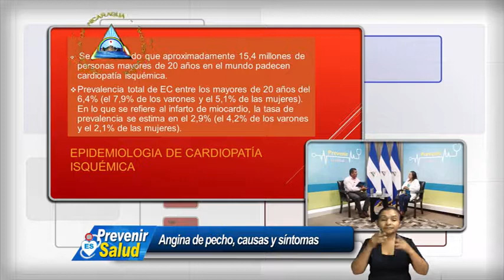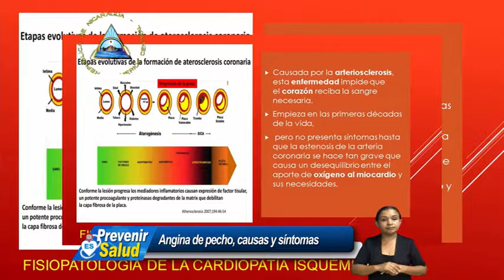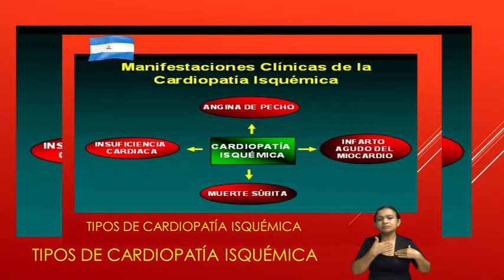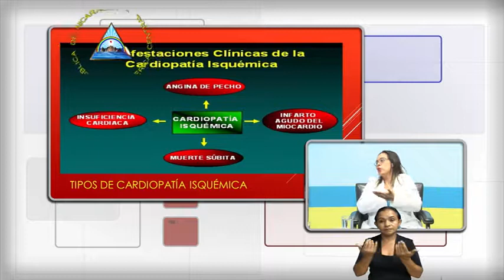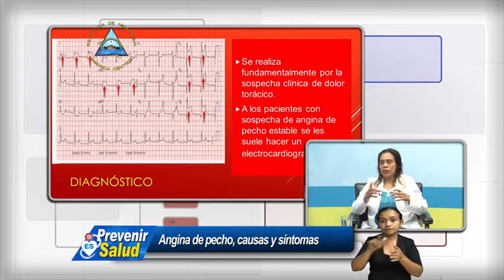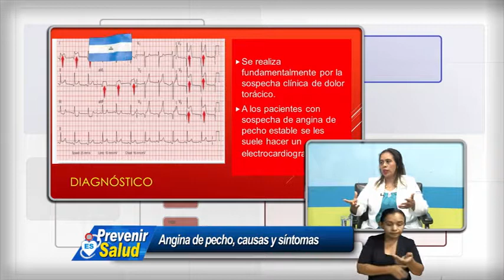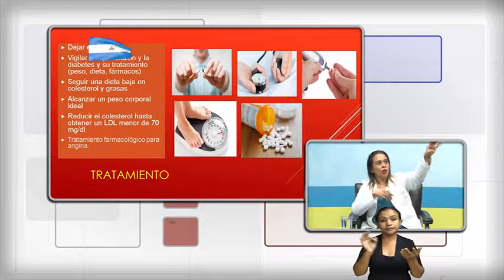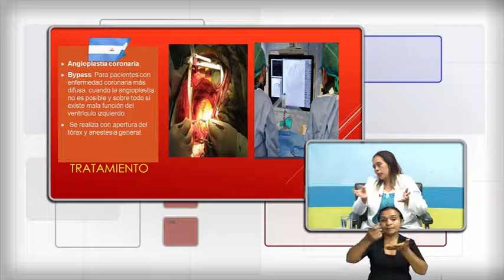PREVENIR ES SALUD MARTES 8 DE OCTUBRE 2019